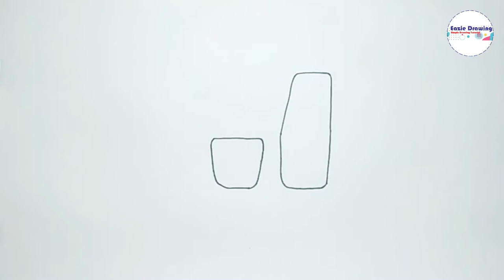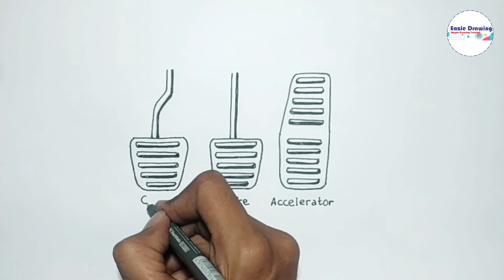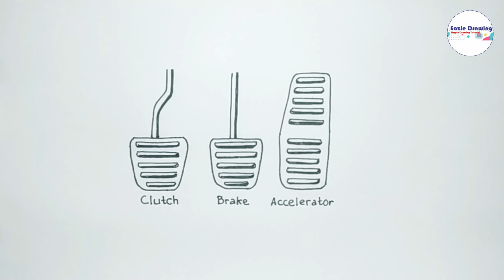How to draw Car Pedals